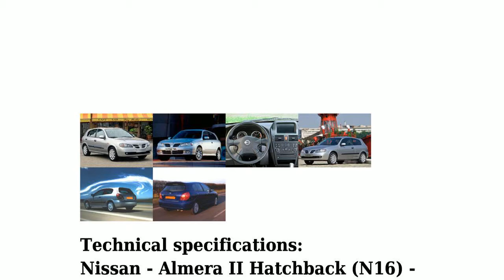Nissan - Almera II Hatchback (N16) - 1.8 16V (116 Hp) - Technical specifications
Power 116 hp; Coupe type Hatchback; Fuel Type Petrol (Gasoline); Fuel consumption (economy) - urban 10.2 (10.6) l/100 km.; Fuel consumption (economy) - extra urban 5.9 (6.2) l/100 km.; Fuel consumption (economy) - combined 7.5 (7.8) l/100 km.; Doors 3/5; Seats 5; Length 4184 mm.; Width 1706 mm.; Kerb Weight 1187 kg.; Number of Gears (automatic transmission) 4;